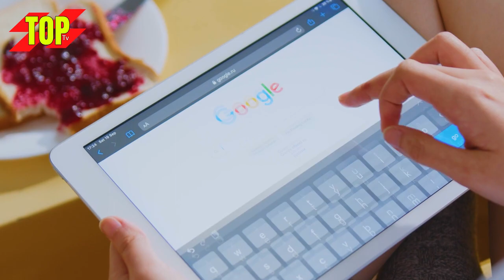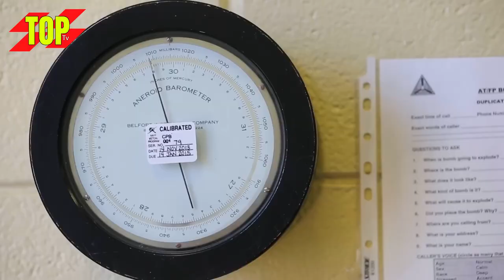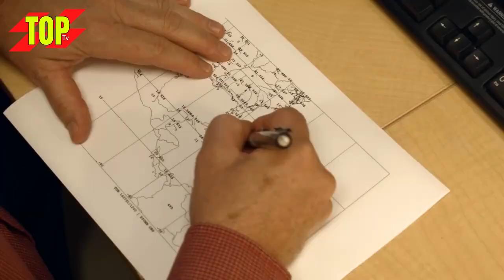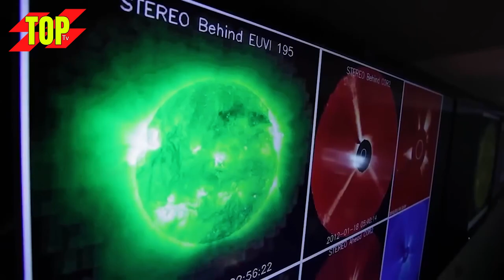The Incredible Logistics Behind Weather Forecasting in urdu/hindi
Weather forecasting is a complex process that involves collecting and analyzing data from a variety of sources, including weather balloons, satellites, radar, and weather stations. This data is then used to create computer models that simulate the behavior of the atmosphere and predict future weather conditions. The accuracy of these predictions can vary depending on the complexity of the model and the quality of the data used. Additionally, forecasting weather can be a very resource-intensive process, requiring large amounts of computational power and storage capacity. Despite these challenges, weather forecasting has become increasingly accurate over time, thanks to advances in technology and the availability of more accurate data.
The Incredible Logistics Behind Weather Forecasting